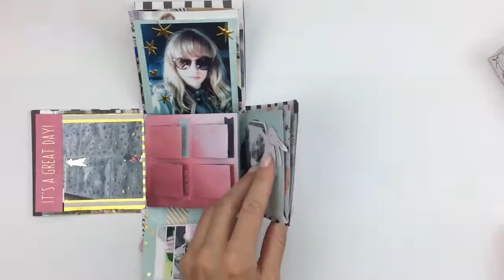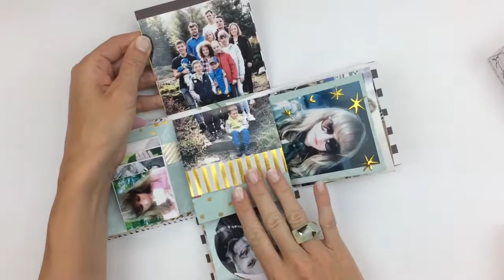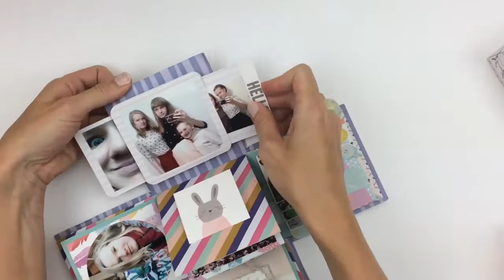EXPLODING BOX Inspirace / Pavlína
Exploding box neboli scrapbookové fotoalbum v rozkládací krabičce. V eshopu Papero amo prodáváme základ na výrobu Exploding boxu.
Exploding box inspiration / Making of Exploding box for photos.